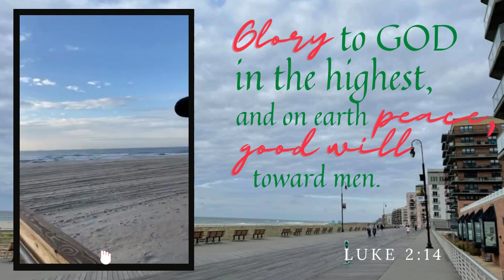DAY 208: Long Beach, New York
Today's message:    GLORY to GOD in the highest and on earth peace, good
                                            will toward men  --  LUKE 2:14